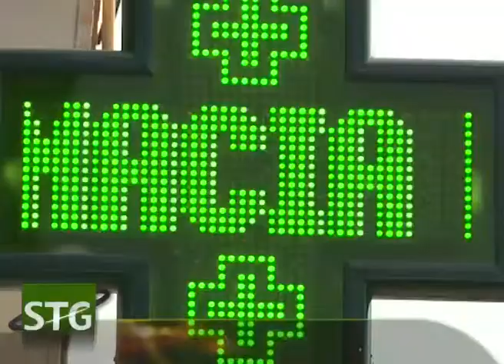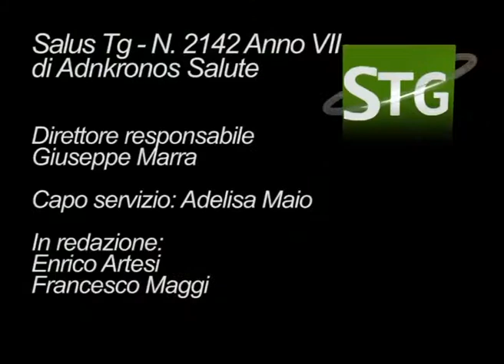Parafarmacisti in piazza contro le mancate liberalizzazioni...